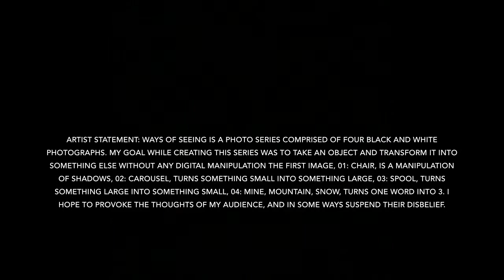Avi Kroo Exhibit At CSL Library